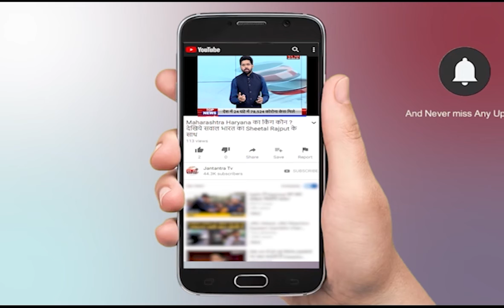Prime Time: उत्तराखंड़ में बदलती 'सरकार' | Uttarakhand CM News Today | Pushkar Singh Dhami | Latest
About Video:
Pushkar Singh Dhami Profile: Pushkar Singh Dhami Uttarakhand के अगले मुख्यमंत्री होंगे. भारतीय जनता पार्टी के विधायक दल की बैठक में ये फैसला लिया गया. Dehradun में हुए विधायक दल की बैठक में धामी के नाम पर मुहर लगाई गई. धामी राज्य के 11वें सीएम होंगे.